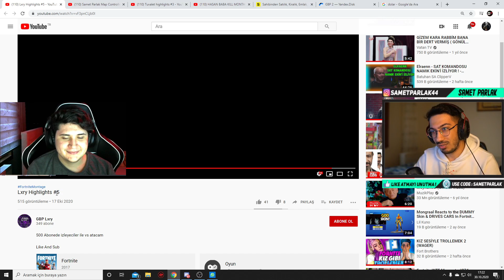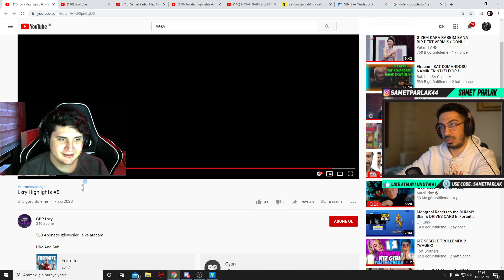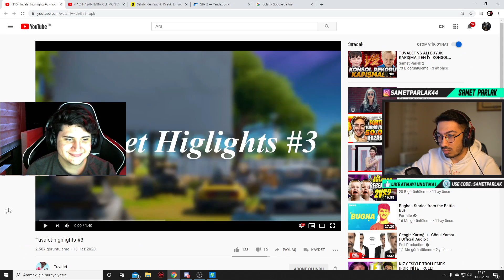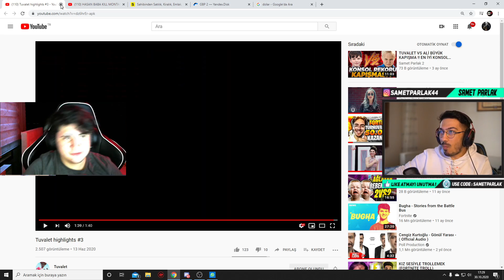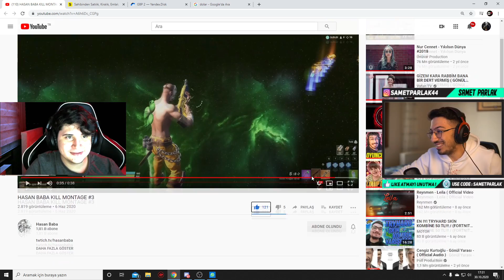OHAA BU ÇOCUKLAR İNANILMAZ OYNUYOR !! E SPORCUYLA ANALİZ !! ( Fortnite Battle Royale Türkçe )